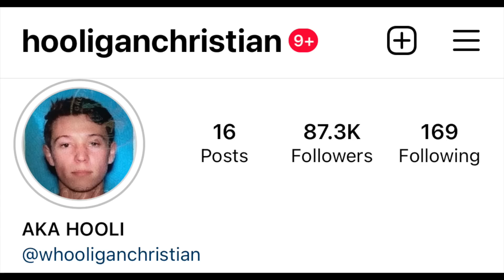Sleeping on Strangers Porches